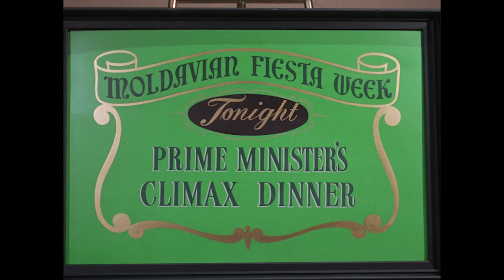ROBIN is the one CARRYING this show! | 60s Batman Reaction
I've never done a reaction video before, I can't quite place why I'm doing it now. But come watch some camp 60s Batman with me, it's a blast!